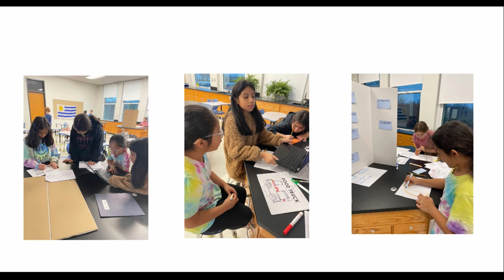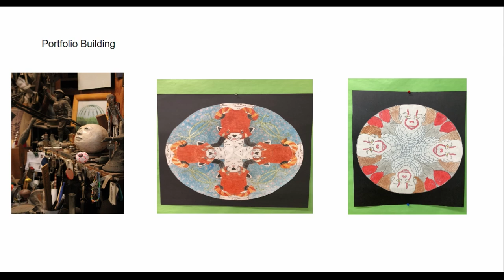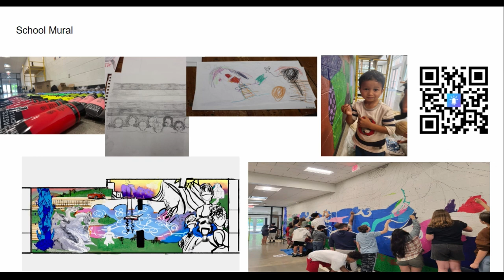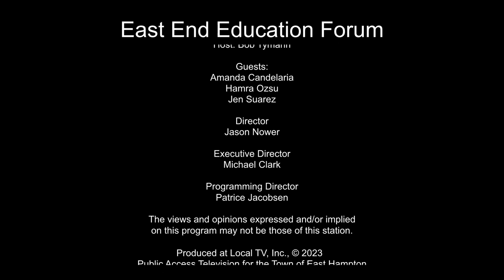East End Education Forum - Supporting Learning Outside the School Day, 5/17/23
Produced and Hosted by Bob Tymann, EdD
Supported by the East Hampton Education Foundation

Supporting Learning Outside the School Day:
Bridgehampton Schools 21st Century Community Learning Center

Guests:
Amanda Candelaria
Hamra Ozsu
Jen Suarez

Host Bob Tymann, principal, central office administrator, adjunct professor at Hofstra University and S.U.N.Y. Stony Brook, and teacher of Biology and Social Studies for over 30 years, leads discussions with local educators, parents, and students.

Topics are selected from problems faced by local districts and celebrations of the accomplishments of the student and staff. Bob seeks honest discussions focused on shared experiences to find pathways for improvement in the education of our children.

Filmed at LTV on 05/17/2023